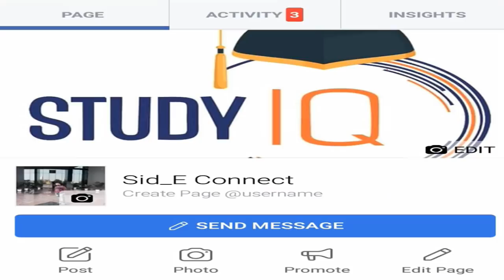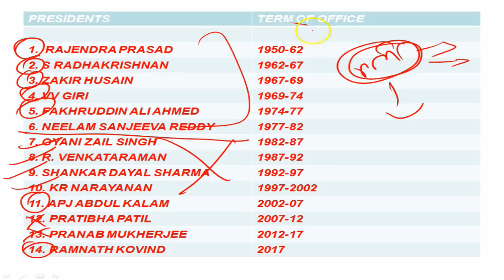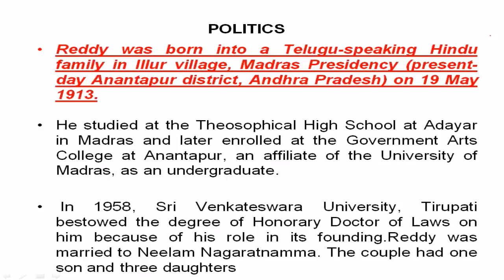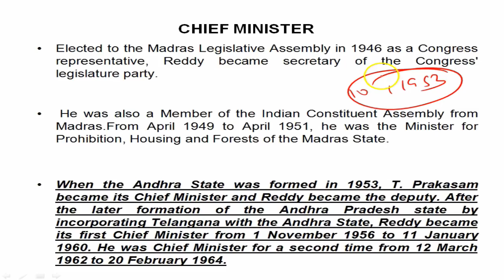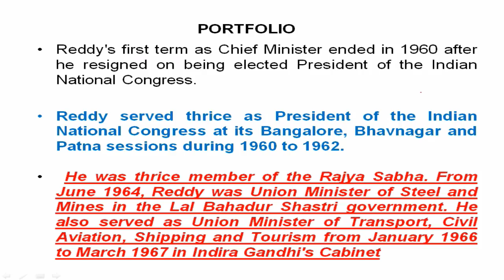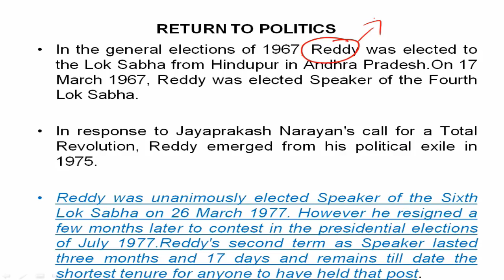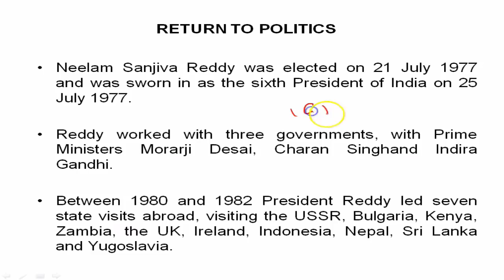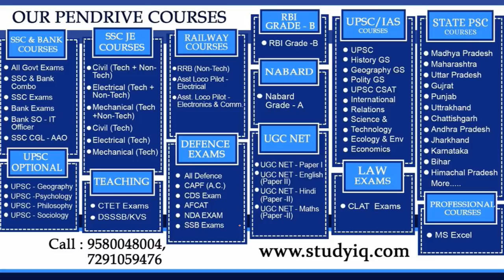Biography of Neelam Sanjiva Reddy, Sixth President of India & former CM & speaker of Lok Sabha